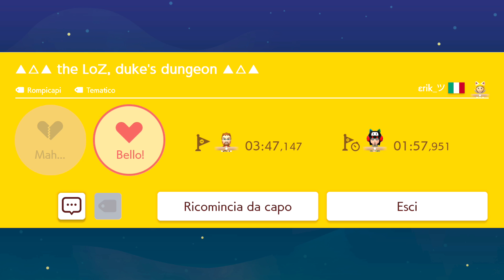Super Mario Maker 2 ITA [Parte 97 - Turtle Power]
Teenage Mutant Ninja Koopa?